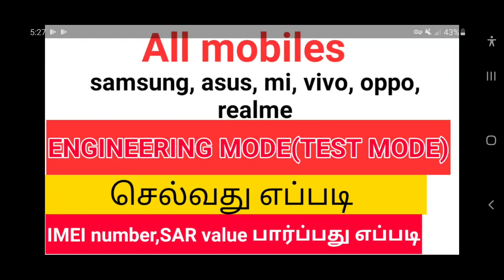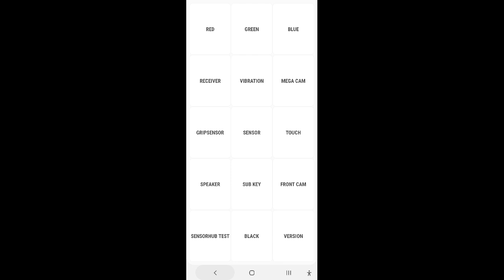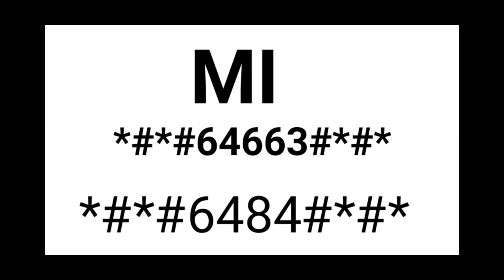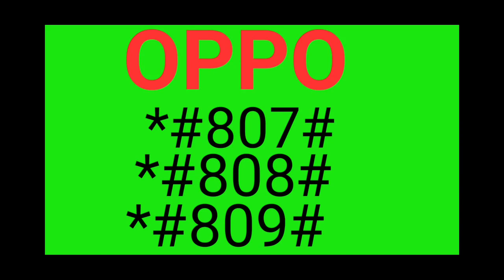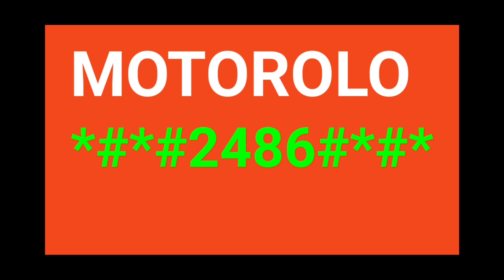all mobile engineering mode in tamil|redmi,samsung mobile secret codes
in this video all mobile engineering mode (test mode ) test code for samsung, redmi, vivo,oppo,realme, asus,Motorola,etc..,
asus mobile
open calculator app  press.12345+=
all mobile secret codes include this video